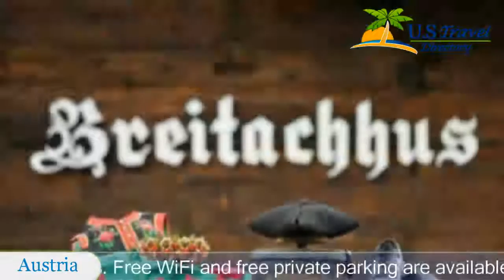Breitachhus - Riezlern Hotels, Austria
Breitachhus 3 Stars Hotel in Riezlern ,Austria Within US Travel Directory Stay in the heart of Riezlern–Great location Situated in Riezlern in the Kleinwalsertal Valley, 300 m from Kombibahn Parsenn, Breitachhus offers a sun terrace and views of the mountains.
 Free WiFi and free private parking are available on site.
The rooms come with a flat-screen TV and a private bathroom with free toiletries and a hairdryer.
 A breakfast buffet is available every morning.
The area is popular for skiing and hiking.
 Ideallift is 500 m from Breitachhus, while Kanzelwandbahn is 600 m away.
In the summer season, guests can use the cable cars in the Kleinwalsertal Valley and in Oberstdorf free of charge.

Location in : Eggstr. 14, zip 6991 , Riezlern, Austria